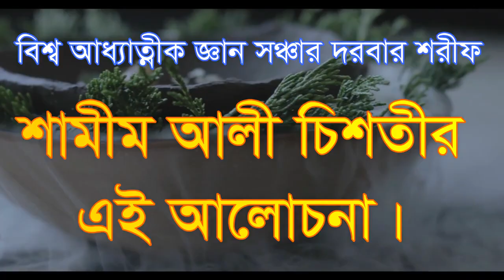,প্রেমের মানুষ বলে তারে দেহ থেকে ছেরে গিয়া ঘুরে আবার আসতে পারে,premer manos bole tare deho teke,